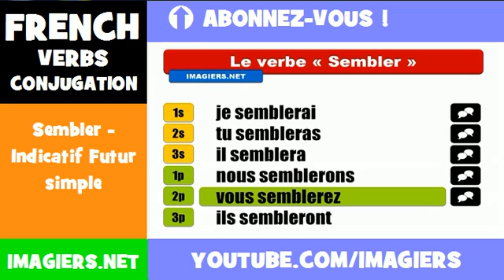FRENCH VERB CONJUGATION = Sembler - Indicatif Futur simple